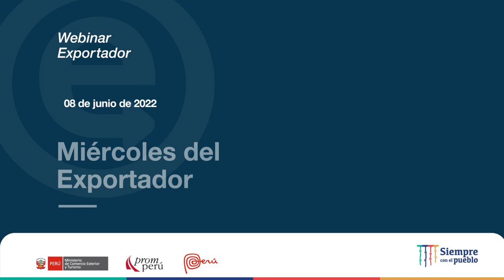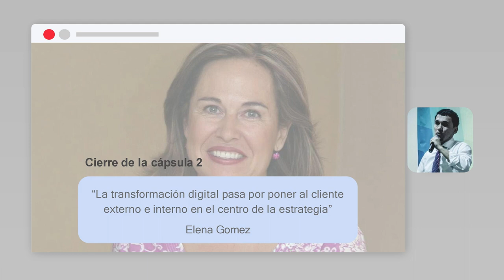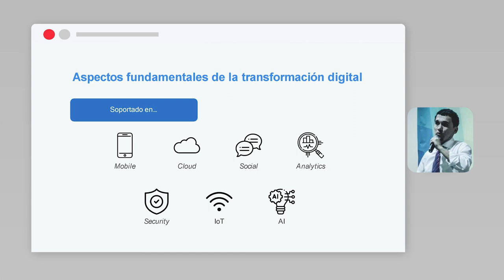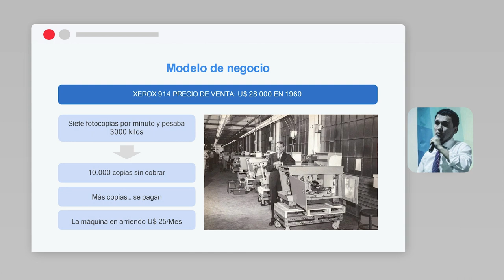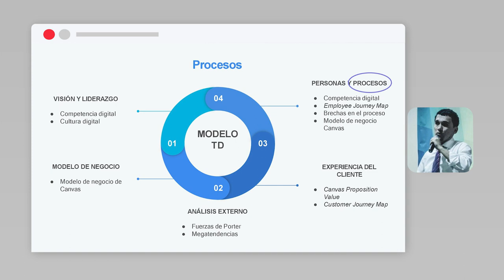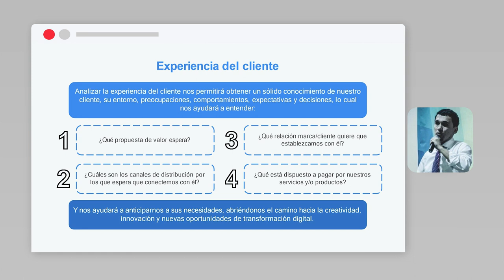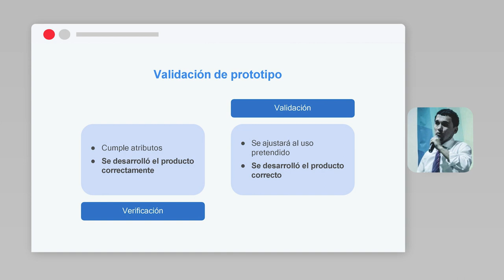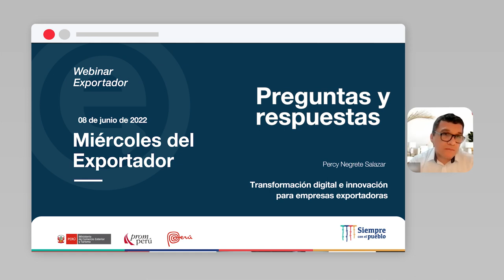Transformación digital e innovación para empresas exportadoras: NEGRETE, Percy (08/06/22)